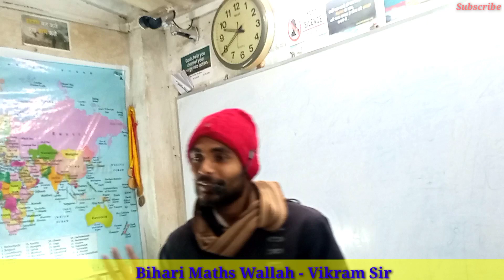सुबह जल्दी कैसे उठे पढ़ने ? 4AM Viral Motivational Video Hindi | Early Morning Study Tips ExamTime..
विक्रम सर ने बोर्ड परीक्षा देने वाले बच्चों क्या बोले ? हर रोज सुबह 4 बजे कैसे उठे? ब्राहम मुहूरत का टाइम कितना है स्टूडेंट्स के लिए ? कितने घंटे सोना चाहिए? विद्यार्थी को सुबह कितना कितना बजे उठना चाहिए? सुबह जल्दी कैसे उठे?
पढ़ने का सबसे अच्छा समय सुबह 4 बजे कैसे उठे ? टोप्पर विद्यार्थी कैसे पढ़ते है और कब ? सुबह जल्दी उठने का सिम्पल और बेस्ट तरीका क्या है? इन सभी प्रश्नो का जवाब इस विडियो मे बच्चों मिल जाएगा आपको !

About Video:
How to get up early 4 am daily in and not get tired? what is brahm muhurt?
which is the best time study? Which is the best and simplest way to wake up early in winters and summers?
You will learn all these things in this 5 minutes videos.
This Video will give you a high power of study motivation